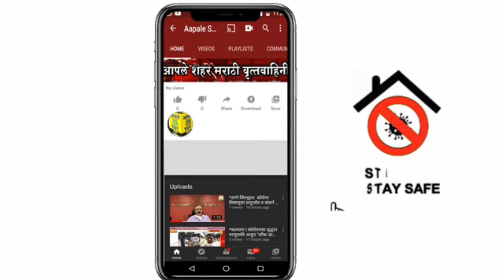🛑 *डोंबिवली l १४ गावात निवडणूक लढविणार आणि जिंकणार... शिवसेनेचा निर्धार* 👇👇👇